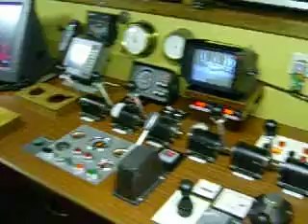visserij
RONDLEIDING LO7